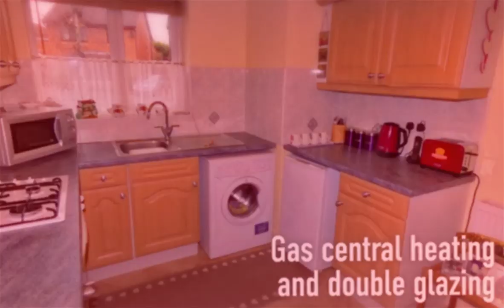3 Sandwell Close Property Tour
This is a two bedroom detached bungalow located in the heart of this most popular residential area on the outskirts of Long Eaton.  The property is being sold with the benefit of no upward chain and includes a hall, lounge/dining room and dining kitchen, two bedrooms, the main bedroom having an en-suite shower room and the main bathroom.  Outside there is a detached brick garage and good size gardens to both the front and rear with a drive to the right of the bungalow.